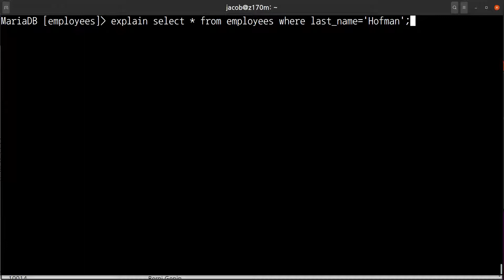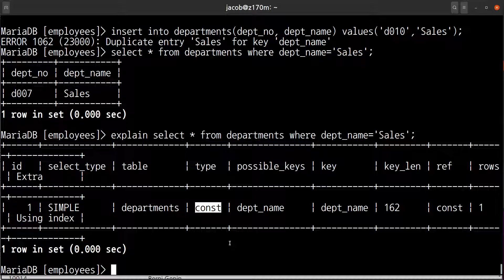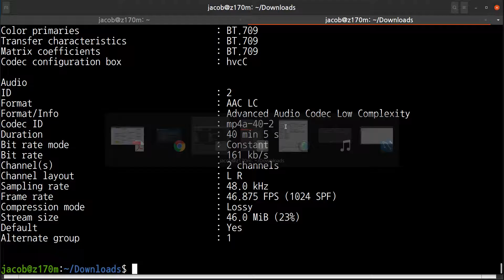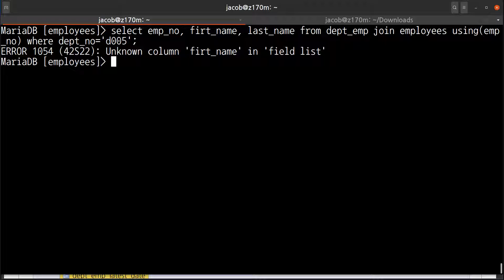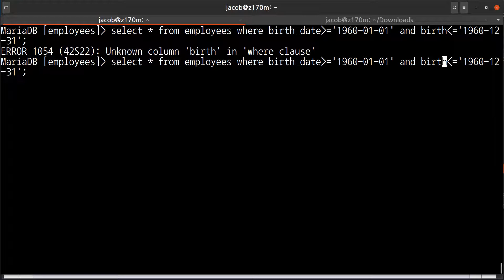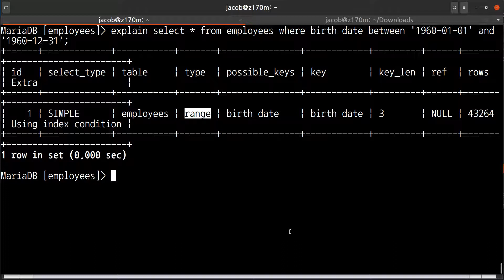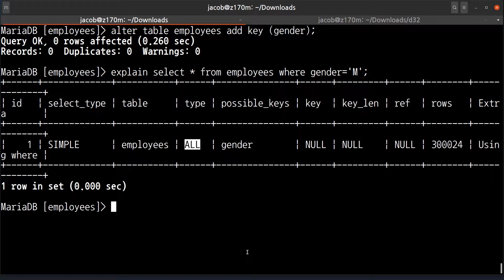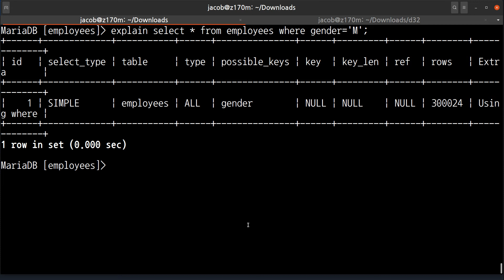데이터베이스 32. 실행계획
Composite Key
실행계획 (Explain)